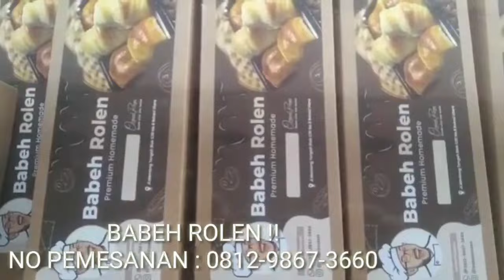AKHIRNYA SETELAH 9 TAHUN SBY BERHASIL CARIKAN AHY KERJA !? SEKARANG CARI KERJA EMANG SULIT GUYS !!